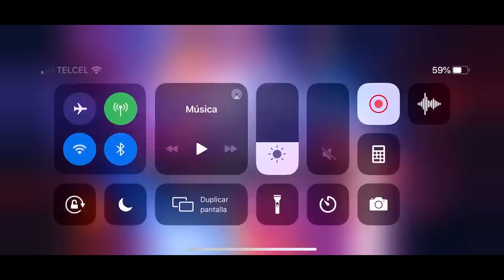AW: KenOB vs ACM2. | S14W08 | PERDIMOS? 🥴 | Marvel: Batalla de superhéroes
Ya casi en la recta final.

Quake y Corvus

KenOB vs ACM2.